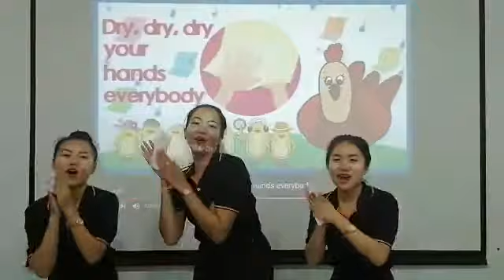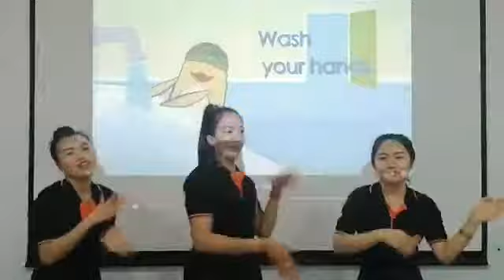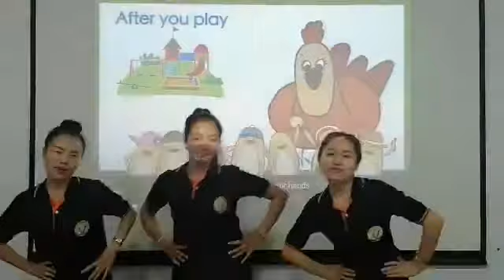ເພງ ລ້າງມືຂອງເຈົ້າ wash your hands